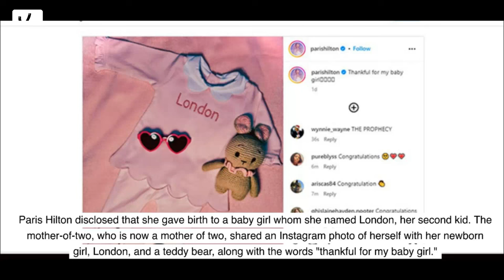Paris Hilton Announces Birth of Baby Daughter, And Names Her After Capital City - VAXA Post